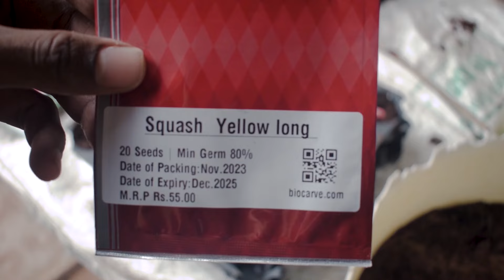இது கத்திரிக்காய் இல்ல🍆🙅‍♂️ Zucchini | How To Grow Yellow Zucchini or Yellow Squash | அது என்ன??🤔🧐